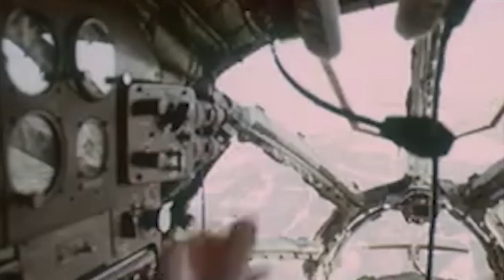The Printing Paper Crash Where the Soviets Lost 16 Admirals & Generals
The meeting between the Pacific Fleet’s senior officers from Leningrad with Admiral Emil Spiridonov had gone well. The Soviet officer was pleased with the work of the naval command, and they now had to return to work.

After the event wrapped up on February 7, 1981, the Admiral and 43 top-ranking Soviet Navy personnel boarded a Tu-104 airliner to be transported from Leningrad to their headquarters in Vladivostok, on the Pacific Coast. The afternoon was snowy, but the conditions were good enough for takeoff.

Lieutenant Colonel Anatoly Inyushin then took the aircraft into the air, but suddenly it pitched abnormally, rolled to the right, nearly inverted, and plummeted to the ground. An immense fireball engulfed the scene.

In a matter of seconds, the Soviet Navy had lost no less than 28 high-ranking officials, mainly from the Pacific Fleet. And to the remaining leaders of the crippled service, it seemed obvious what such a tragedy meant: it must have been an enemy attack…